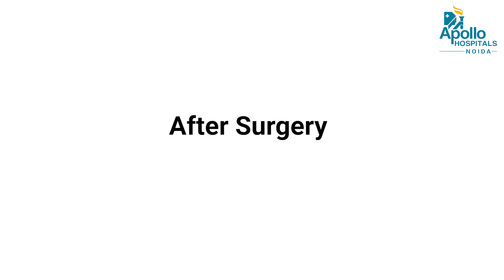Rajendra Prasad underwent successful knee surgery under Dr Rajiv Thukral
Mr Rajendra Prasad underwent successful knee surgery under Dr Rajiv Thukral, Sr Consultant - Orthopaedics and Joint Replacement, Apollo Hospitals Noida.
Mr Prasad made a fast recovery as he started walking after just two days. Watch him share his experience at the non-COVID Apollo Hospitals Noida.